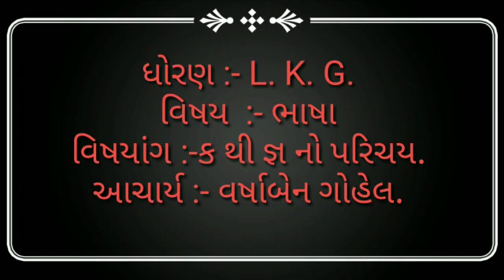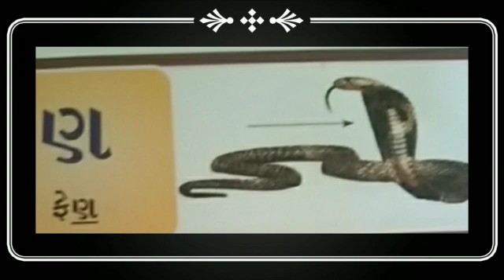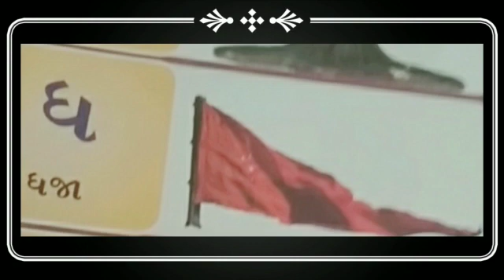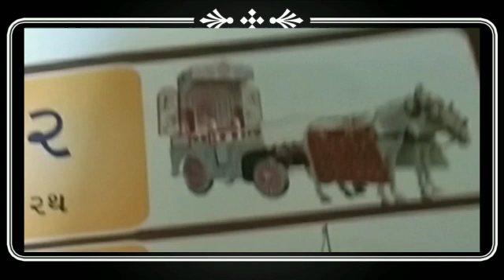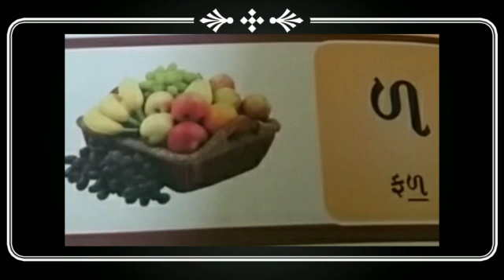ધોરણ _ શિશુ કક્ષા- 1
વિષય _ ભાષા
ક થી જ્ઞ નો પરિચય